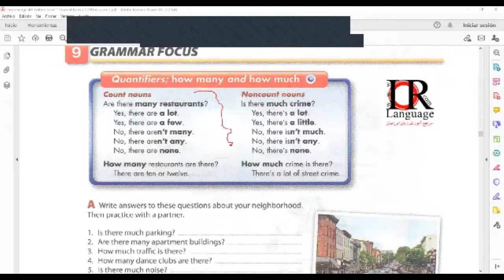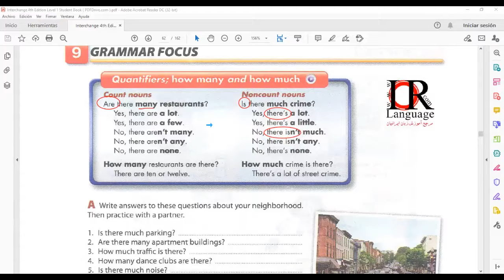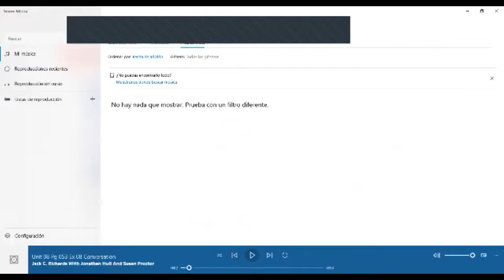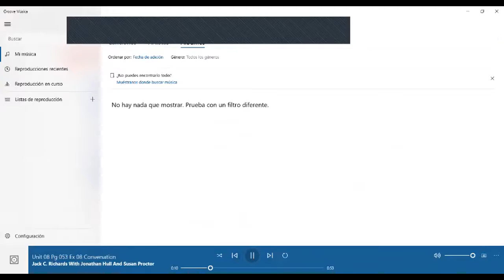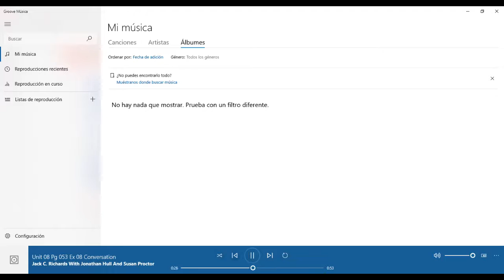Ingles Corporativo- Quantifiers: ask questions and give out answers- Video conferencia#12.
In this session we will take a look at quantifiers; to ask questions and give out answers.

En esta clase veremos cuantificadores; aprenderán a preguntar y contestar con ellos.